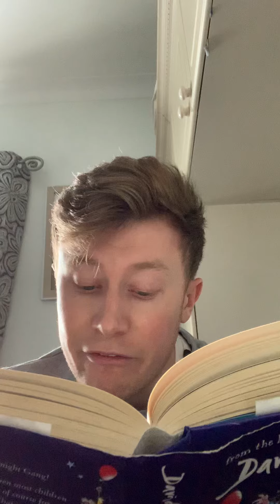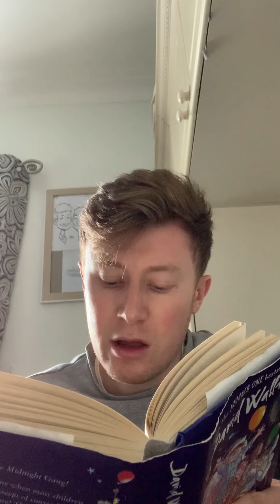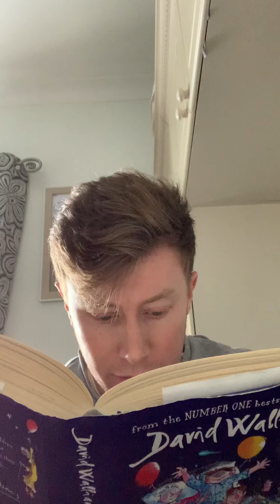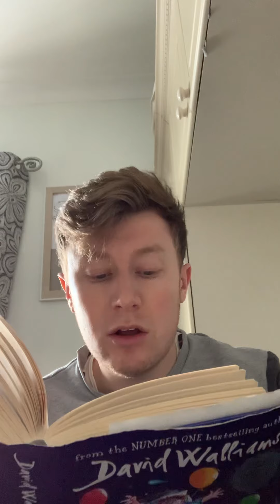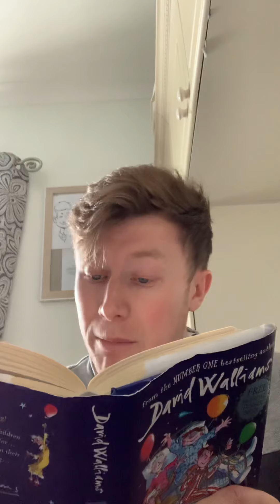The Midnight Gang - Chapter 19